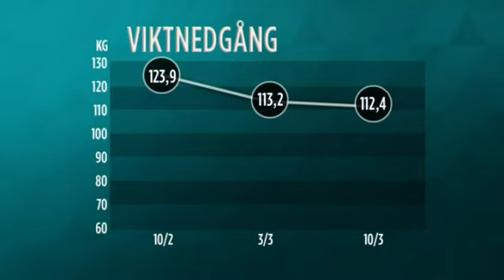Malin gick ner 30 kilo - nu börjar Jeanettes hälsoresa - Malou Efter tio (TV4)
Malou Efter tio i TV4 från 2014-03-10: Med hjälp av personlige tränaren Michael Angress metod tappade Malin Vikström 30 kilo på ett halvår. Nu har han tagit sig an Malins kompis Jeanette.